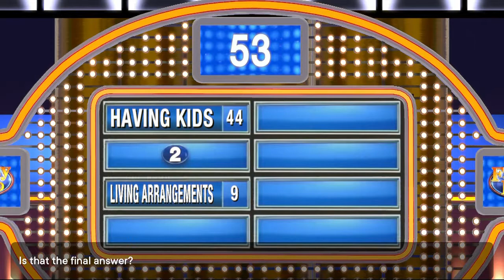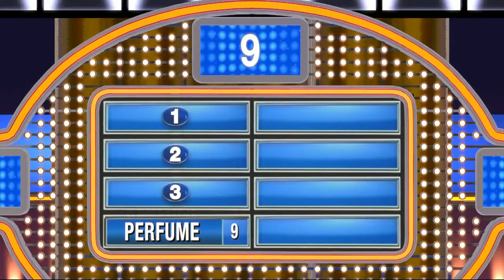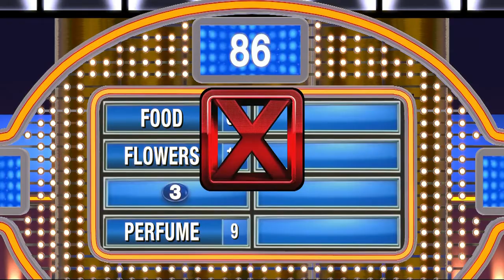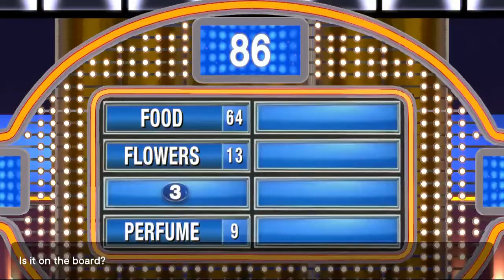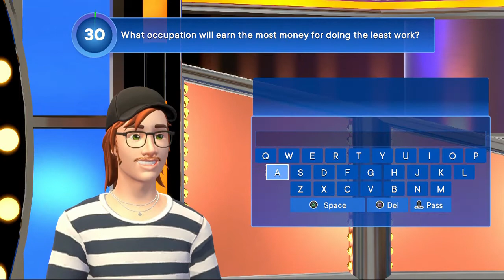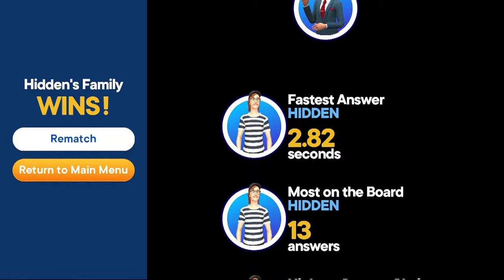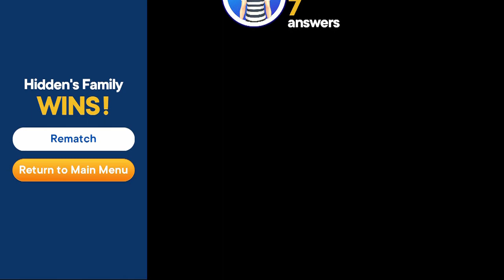Family Feud (Part 30): King Solomon's Divorce Court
0:00 Intro
1:48 Before a couple gets married, name something they should agree about.
6:32 Name something that smells good
11:54 Name something you would never buy used
18:25 What occupation will earn the most money for doing the least work
24:09 Name something a divorced couple literally cannot cut in half
24:46 Fast Money Round